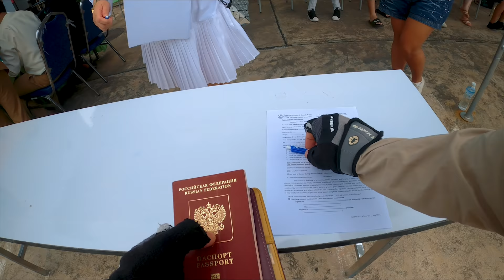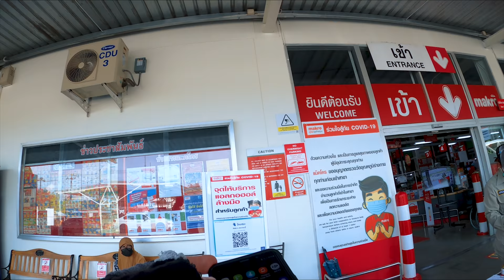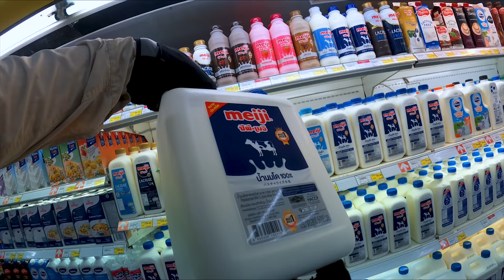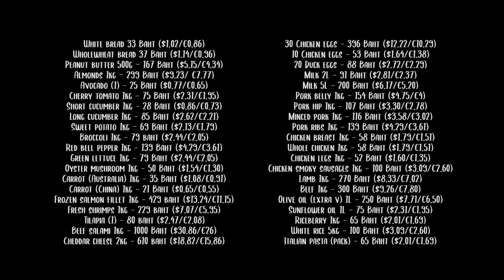How EXPENSIVE is Thailand? / Budget Condo Tour in KRABI / Cost of Living and Food Prices in 2021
How expensive is Thailand in 2021?
Today I am inviting you to spend a day together, explore my condo in Krabi and talk about major costs of living in Thailand. I am gonna share some useful tips for renting condo here and take you for a shopping tour to a large food supermarket. Also there will be an amazing sunset, so get ready to enjoy the adventure!
Today's Location:
MY GEAR
Secondary lens
Bike camera